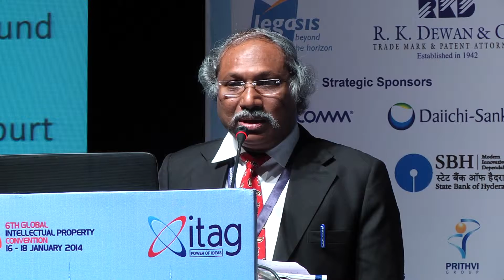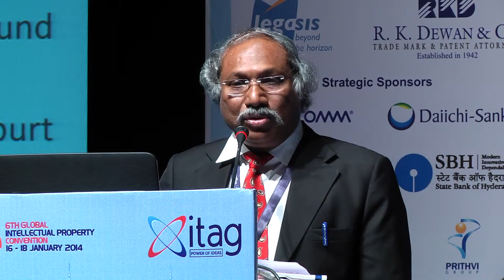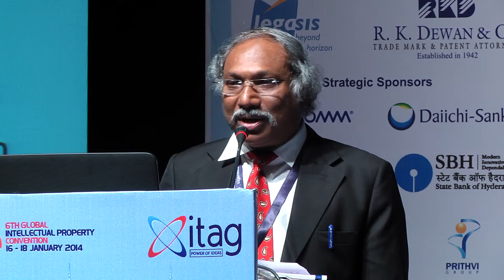Mr.Calab Gabriel Technical Session XVII At GIPC 2014, Hyderabad, INDIA